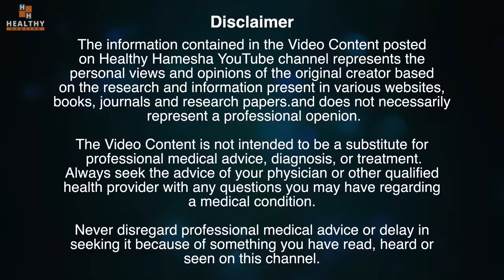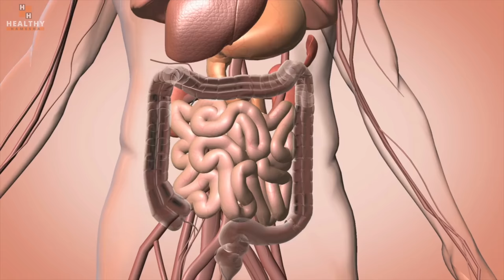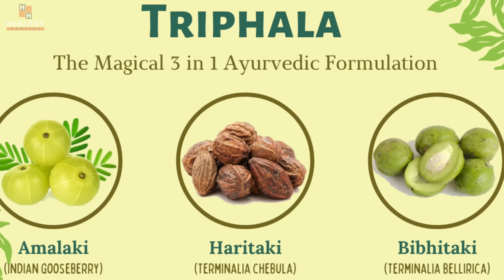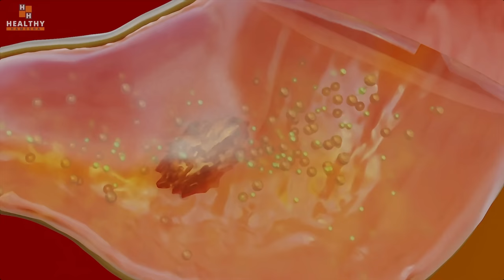Detox Your Colon Immediately | आँतों से चिपका मल निकालने का आसान तरीका | Healthy Hamesha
In this video, Dr Saleem Zaidi will tell you about some effective Ayurvedic herbs to detox the colon (intestines). These herbs will also help you get rid of constipation. Colon detox is very important for health. Watch this video to understand how these herbs work to detoxify your system and relieve constipation.

इस वीडियो में डॉ. सलीम जैदी आपको कोलन (आंतों) को डिटॉक्स करने के लिए कुछ प्रभावी आयुर्वेदिक जड़ी-बूटियों के बारे में बताएंगे। ये जड़ी-बूटियाँ आपको कब्ज से भी छुटकारा दिलाने में मदद करेंगी। कोलन डिटॉक्स सेहत के लिए बहुत जरूरी है. यह समझने के लिए यह वीडियो देखें कि ये जड़ी-बूटियाँ आपके सिस्टम को डिटॉक्सीफाई करने और कब्ज से राहत देने के लिए कैसे काम करती हैं।